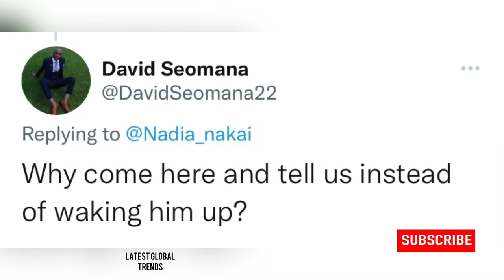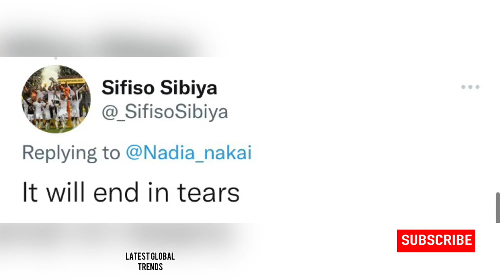Nadia Nakai a tlof tlof addict? 😱